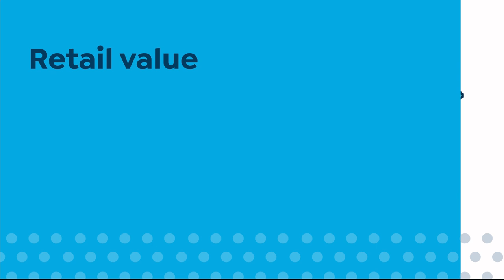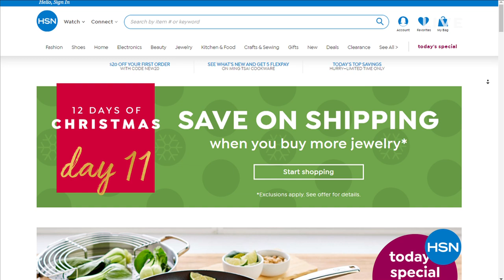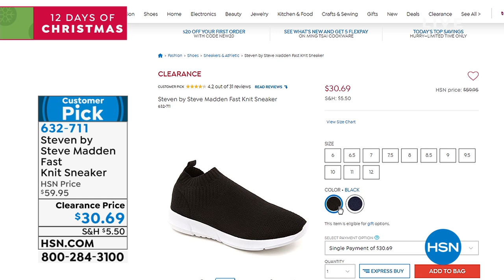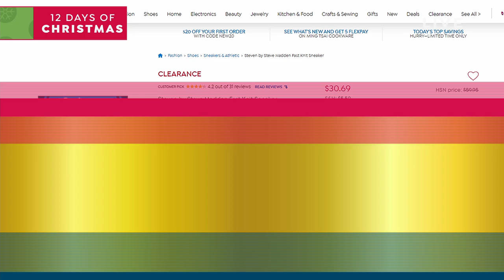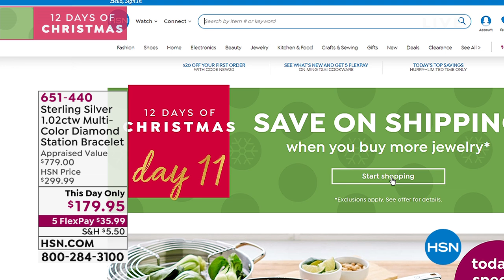HSN | Boots & More 11.11.2019 - 02 PM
Discover a variety of beautiful boots & accessories including fashions to stay warm in cold weather. The assortment of styles are offered in a full range of sizes and colors. Stay looking fabulous from morning to night during the long winter season.